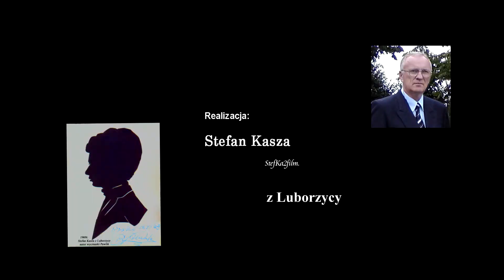Zespół Śpiewaczy -Dąbrowianki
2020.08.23 Busko-Zdrój. Koncert finałowy 44. Buskich Spotkań z Folklorem.